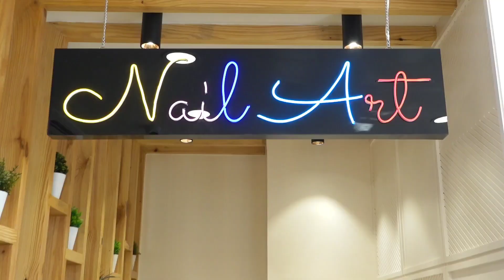Tollywood actress Vedvika Soni Inaugurated Habibs Hair & Beauty at Raghavendra Colony, Kondapur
Watch & Enjoy - For More Updates  @khammamtalk